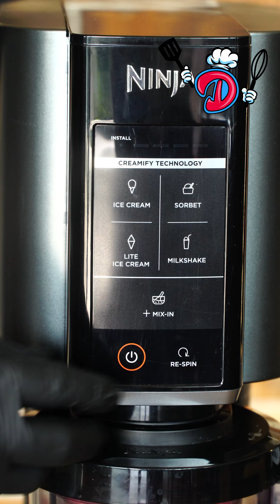¡SORBETE DE SANDIA! 🫶🤤 Esta receta es la razón número 13899 para amar mi Ninja Creami.